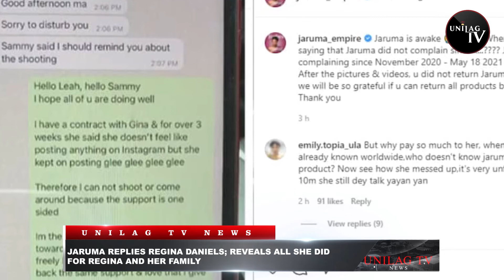HOSTEL accommodation issues soon to be history - UNILAG VC